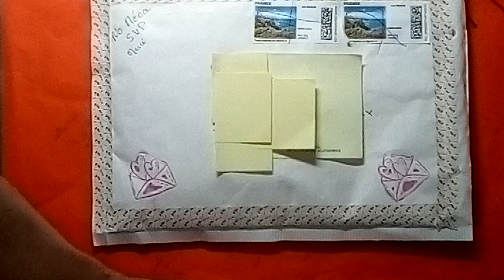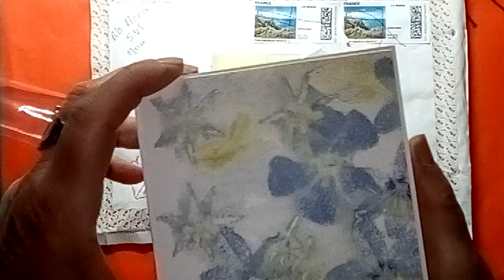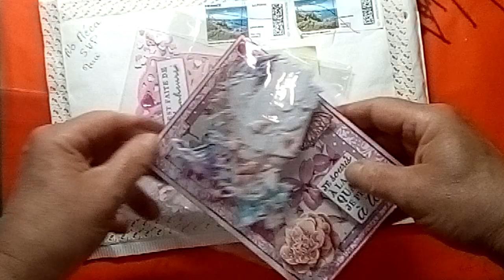Une très belle Bal. Merci Paty @patyscrap1714 et Marie Claire@marie56claireparis18